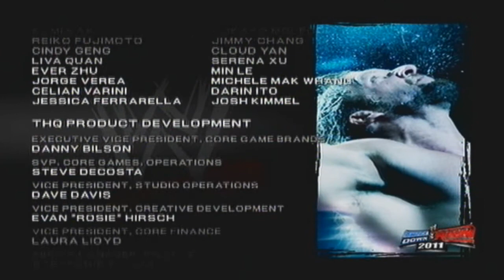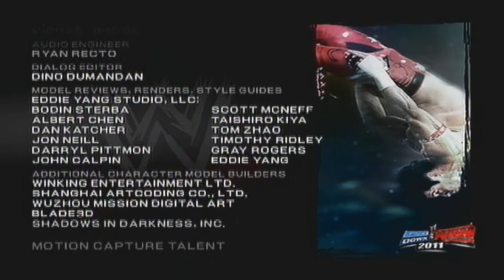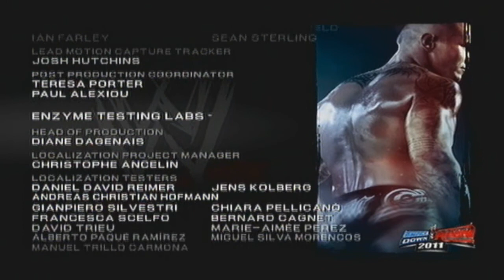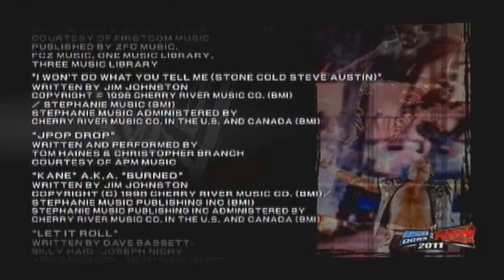WWE SvR 2011 : Road to Wrestlemania w/ Christian Ep 15 - FINALE + Credits